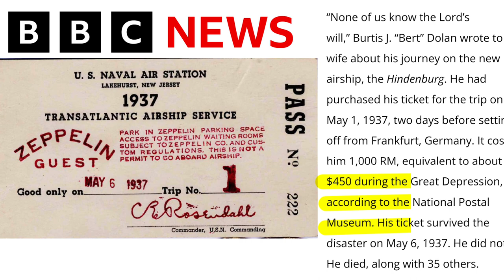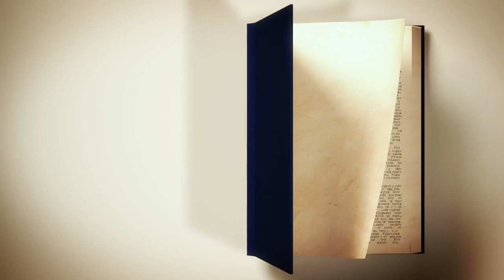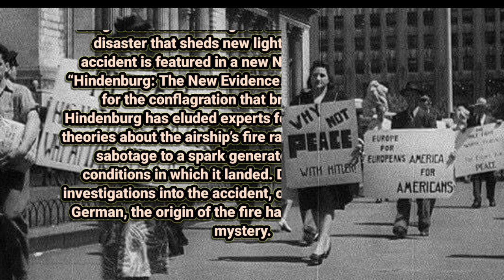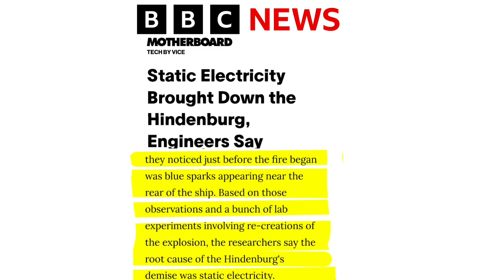THE HINDENBURG AIRSHIP Story (1937) !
HomeTechnologyCars & Other Vehicles

Science & Tech

Hindenburg

German airship

Actions

Also known as: LZ-129

Written and fact-checked by

Last Updated: Jan 8, 2024 • Article History

the airship Hindenburg

The airship Hindenburg over the Olympic stadium in Berlin, Germany, August 1936.(more)

Tragic disaster of the Hindenburg airship

Overview of the Hindenburg.

See all videos for this article

Hindenburg, German dirigible, the largest rigid airship ever constructed. In 1937 it caught fire and was destroyed; 36 people died in the disaster.

Marvel at the H-4 Hercules flying boat, the flying foxes of genus Pteropus, and the giraffe-sized pterosaur

Learn about seven of the largest things that ever took flight.

The Hindenburg was a 245-metre- (804-foot-) long airship of conventional zeppelin design that was launched at Friedrichshafen, Germany, in March 1936. It had a maximum speed of 135 km (84 miles) per hour and a cruising speed of 126 km (78 miles) per hour. Though it was designed to be filled with helium gas, the airship was filled with highly flammable hydrogen because of export restrictions by the United States against Nazi Germany. In 1936 the Hindenburg inaugurated commercial air service across the North Atlantic by carrying 1,002 passengers on 10 scheduled round trips between Germany and the United States.

Britannica Quiz

Man-Made Birds in the Sky

Hindenburg

The Hindenburg in flames at Lakehurst Naval Air Station, New Jersey, May 6, 1937.(more)

Witness the explosion of the “Hindenburg” at Lakehurst, New Jersey, 1937

Silent newsreel of the explosion of the Hindenburg at Lakehurst, New Jersey, 1937.(more)

On May 6, 1937, while landing at Lakehurst, New Jersey, on the second of its scheduled 1937 transatlantic crossings, the Hindenburg burst into flames and was completely destroyed. Of the 97 persons aboard, 35 were killed. One member of the ground crew also perished. The fire was officially attributed to a discharge of atmospheric electricity in the vicinity of a hydrogen gas leak from the airship, though it was speculated that the dirigible had been the victim of an anti-Nazi act of sabotage. The Hindenburg disaster, which was recorded on film and on phonograph disc, marked the end of the use of rigid airships in commercial air transportation.